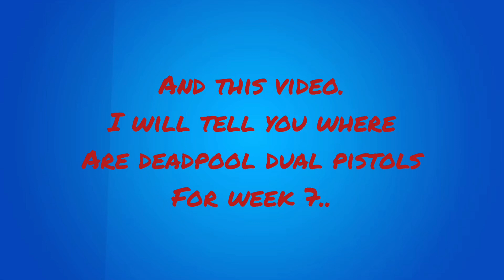Find deadpools dual pistols location..deadpool week 7... FORTNITE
hi guys..today I am going to tell  you  Desdpool week 7 pistol location ..i just found them..if you want more of These videos like and subscribe..and comment..good comments inspire me a lot..😃 alsocheck out my discord..as if you join..you will get a shoutout at channels description..go to about and scroll down..check out i other videos

SUB
SUBS
SUBSC
SUBSCR
SUBSCRI
SUBSCRIB
SUBSCRIB
SUBSCRI
SUBSCR
SUBSC
SUBS
SUB

Song ice tea
Rapper-not the king